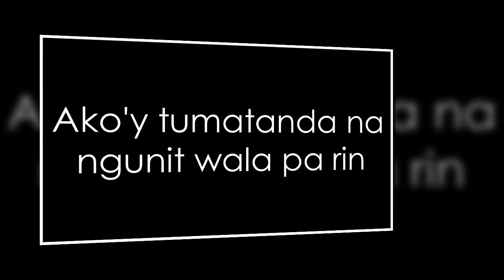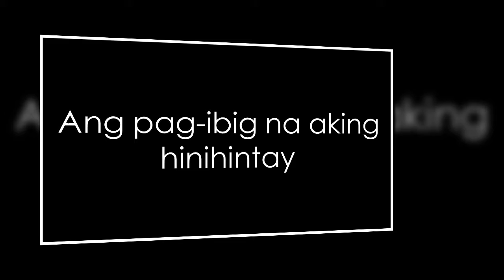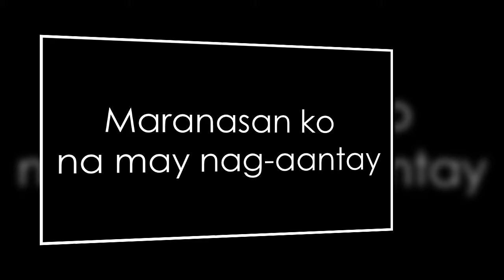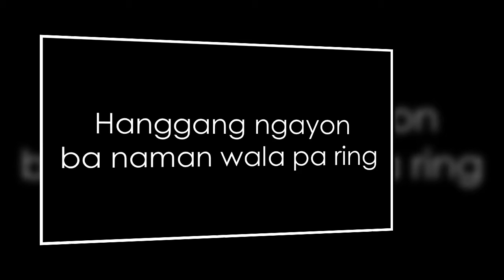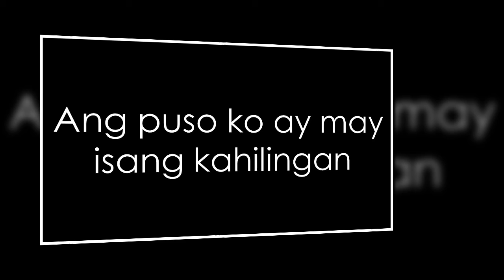Please Lang Lyric Video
Artist: Alex Gonzaga featuring Toni Gonzaga

Album: Himig Handog 2019 Love Songs & Love Stories